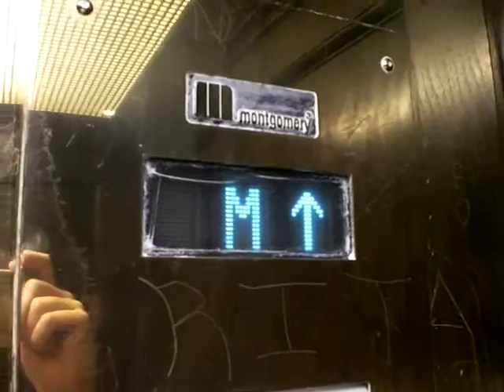Montgomery Hydraulic Elevator at Hard Rock Cafe Miami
Riding the weird elevator at the Hard Rock Cafe. The car has some light vandalization, probably from patrons.